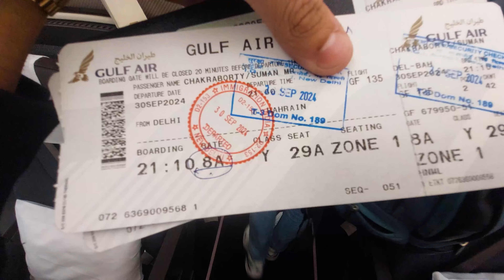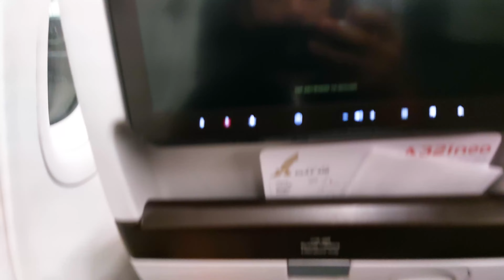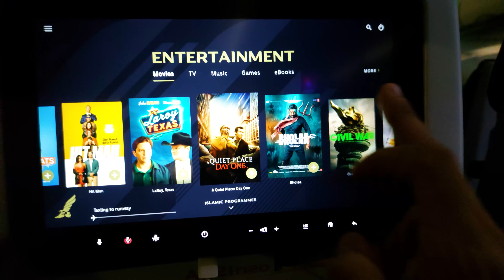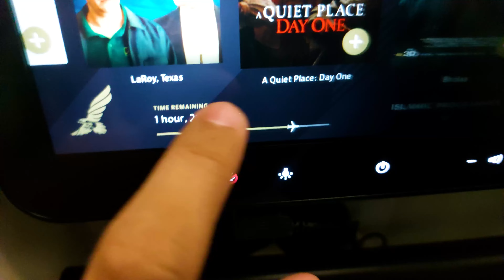Delhi to Frankfurt - Masters In Germany | Fresh Start In Student Life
So I finally went to Germany , I'am documenting my life and journey through the world and my student life ...

More Vlogs On The Wayyy ...